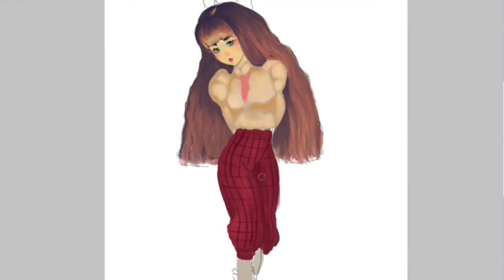Romantic Doll Speed Painting